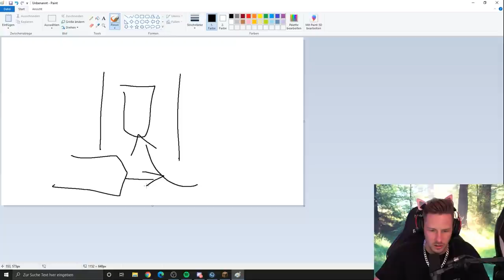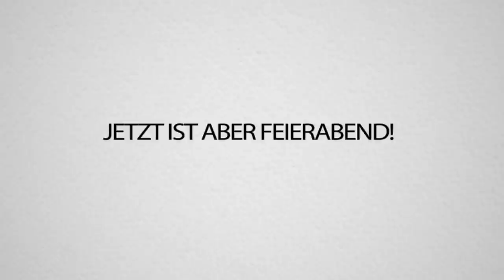100 Spieler BAUEN meinen neuen AMG um! (EXTREMES Tuning)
100 SPIELER tunen REWI's neuen Mercedes-AMG GLE Coupé. Ihr glaubt nicht was für WILDE Designs dabei sind (und natürlich auch Schrott). Viel Spaß 😁🔥